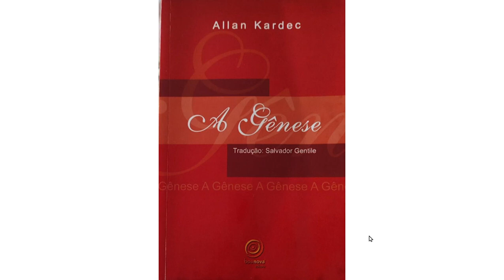A Gênese - Allan Kardec - Capa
Os milagres e as predições segundo o espiritismo